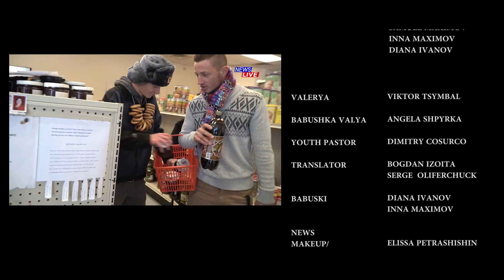2018 New Years Skit! Local News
The Slavic community going ham on the idea of Evolution. The disturbance caused the local news station to make this story a priority.

Special thanks! To all who participated in the production of this film.